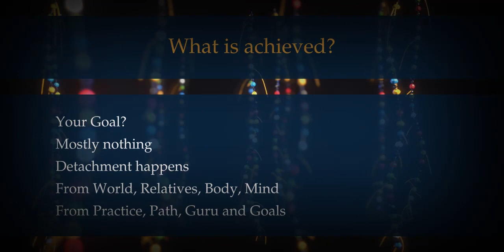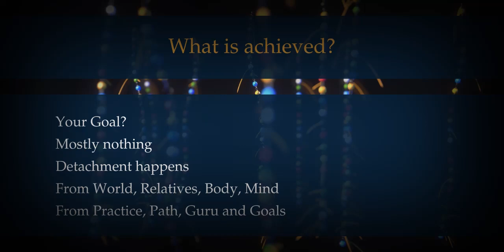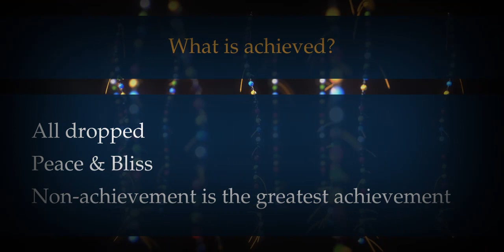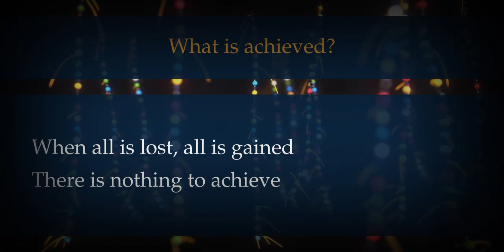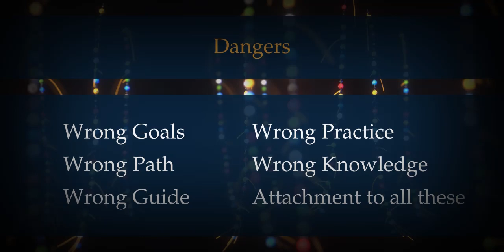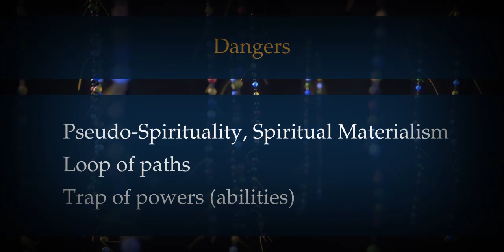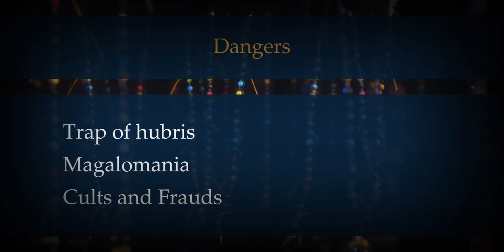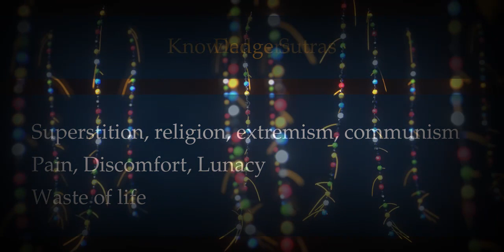Knowledge Sutra : Achievements & Dangers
A series of videos on the basics of spirituality.

00:00:00 What is achieved?
00:08:00 Dangers